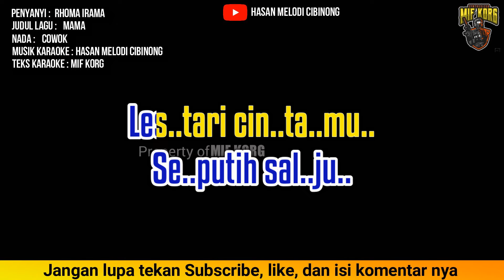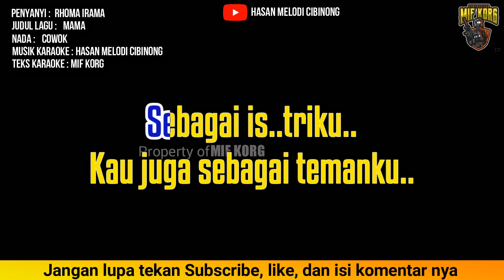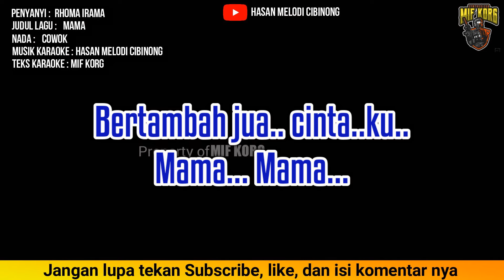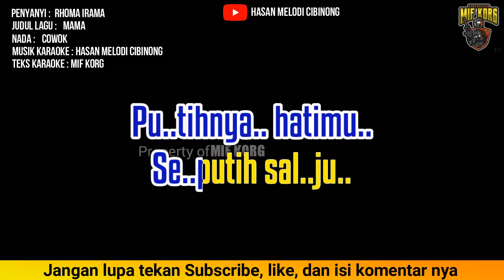MAMA KARAOKE - Rhoma irama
Jangan lupa untuk Like, Share, Comment, Subscribe dan klik tombol notifikasi agar tidak ketinggalan video Karaoke exclusive terbaru RHOMA IRAMA dan SONETA GROUP lainnya dari kami. semoga chanel Dangdut Karaoke Bersama Mif ini bisa bermamfaat untuk banyak orang.